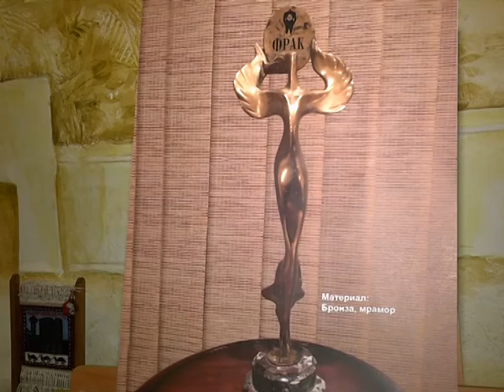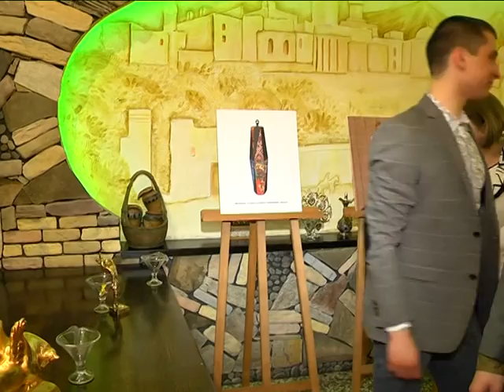10 тысяч гривен за символ центра имени Муслима Магомаева